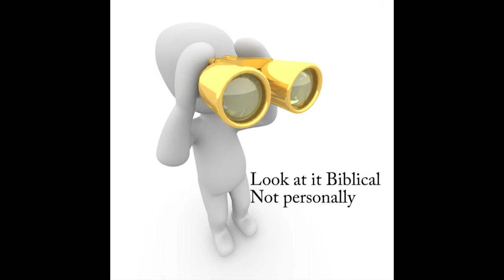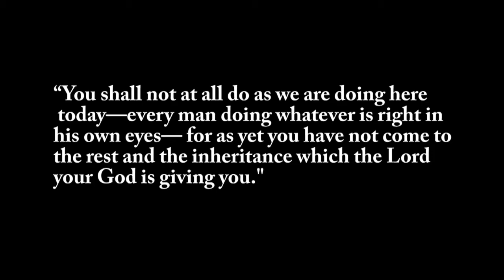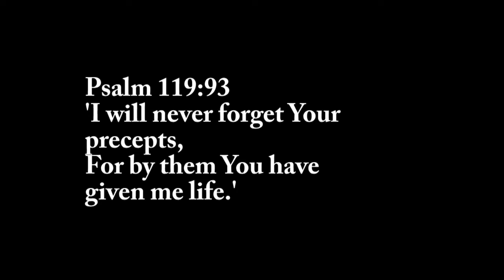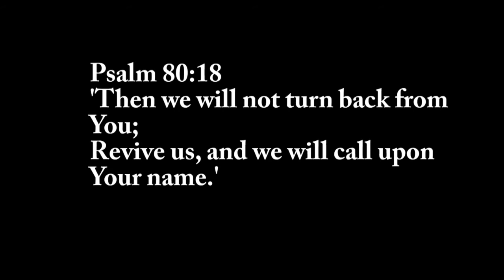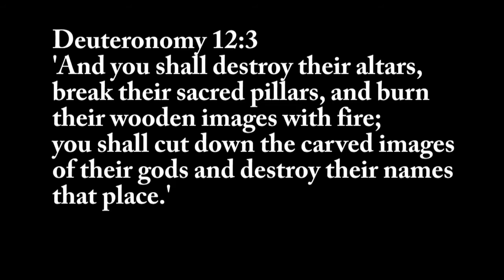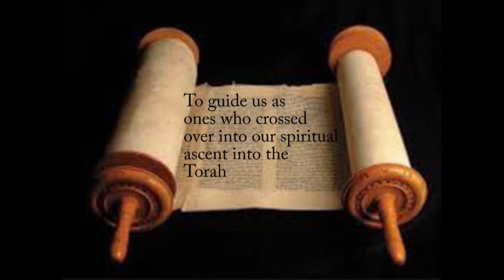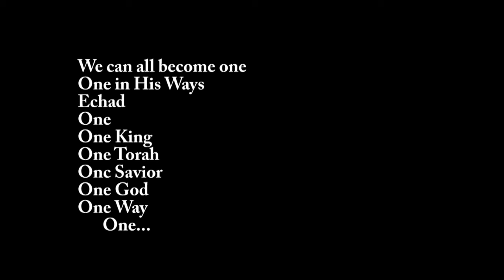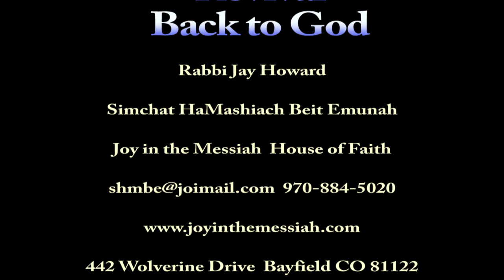Revival - Revival to What?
There is a lot of teachings and prayers relating to 'revival'. But what are we reviving back to? A doctrine of man? Then each denomination would have it's own 'revival'. What about revival to God Himself? What about a revival to His Word and His Ways?